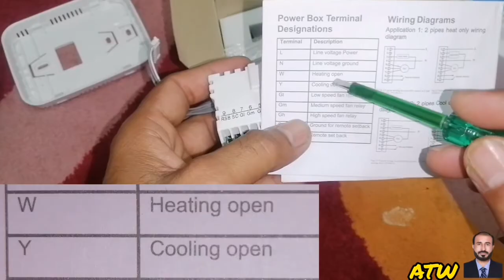FCU Thermostat Full Wiring | FCU Control Connection in Urdu_Hindi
hello friends is video main aapko thermostat fcu ka connection FCU complete wiring Karke bataunga